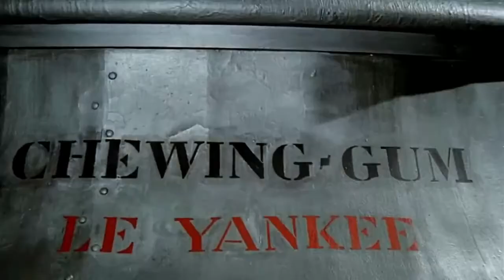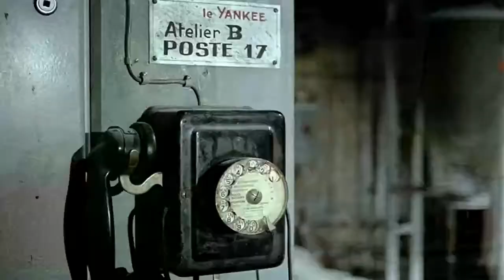Louis de Funes e gli alieni in gomma da masticare